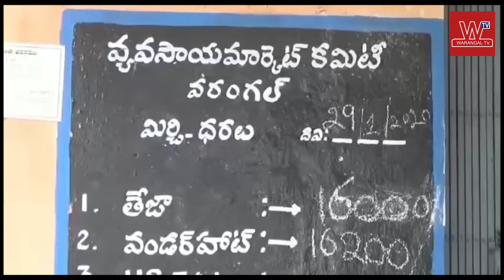వరంగల్ వ్యవసాయ మార్కెట్ మిర్చి రైతులు ఆందోళన || Chilli Farmers Furious Over Price || Warangal TV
ఒకేసారి క్వింటాలుకు 15500 రూపాయలు తేజ రకం మిర్చి కి ధర ఓపెన్ యాక్షన్ పాట పలుకగా తరువాత 16000 రూపాయలకు పెంచడంతో మొదలు అమ్ముకున్న రైతులకు అన్యాయం జరిగిందని రైతులు మిర్చి కార్యాలయాo ముందు ధర్నా కి  దిగారు..

వరంగల్ ఎనుమాముల వ్యవసాయ మార్కెట్ మిర్చి రైతులు ఆందోళన చేపట్టారు నిన్న మొన్నటి వరకు తేజ రకం మిర్చి 17 వేయి రూపాయలు  పలికింది. ఇప్పుడు పదిహేను వేల రూపాయల నుండి కిందికి ధరలు పడిపోవడంతో రైతు కోపంతో మిర్చి కార్యాలయం ముందు ఆందోళన చేశారు. ఖరీదు దారులు కావాలని మిర్చి ధరలు తగ్గించి పెంచుతున్నారని తమకు గిట్టుబాటు ధర కల్పించాలని రైతులు అంటున్నారు.